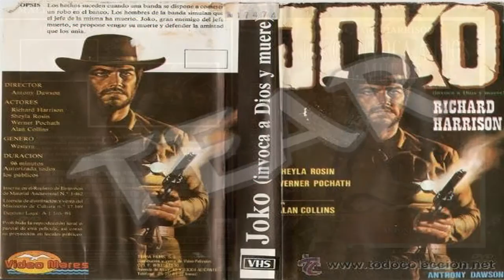1967 - Joko Invoca a Dios y Muere (escenas rodadas en Almería)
Localizaciones en Tabernas (El Cautivo y Garganta Alfaro), Sierra Alhamilla (Rambla San Indalecio, Peñas Caídas, Cortijo Blanco, y Balneario) y Cabo de Gata-Níjar (Minas de Rodalquilar)

Título original
    Joko invoca Dio... e muori
Año
    1968
Duración
    81 min.
País
    Italia
Director
    Antonio Margheriti
Guión
    Antonio Margheriti, Renato Savino
Música
    Carlo Savina
Fotografía
    Riccardo Pallottini
Reparto
    Richard Harrison, Claudio Camaso, Spela Rozin, Guido Lollobrigida, Werner Pochath
Productora
    Coproducción Italia-Alemania del Oeste; Arlington International Pictures / Super International Pictures
Género
    Western, Spaghetti Western
Sinopsis
    Durante una estafa de algunos bandidos, Joko descubre que ha sido traicionado por sus compañeros, que huyen con un valioso cargamento de oro. Uno de sus amigos, Rikie, es asesinado por unos fuera de la ley por no querer revelar dónde debía haberse encontrado con Joko, quien, así, comienza a seguir la pista de los asesinos y del oro..."